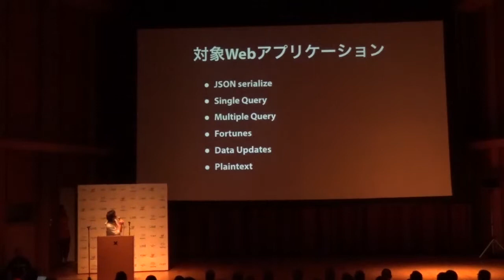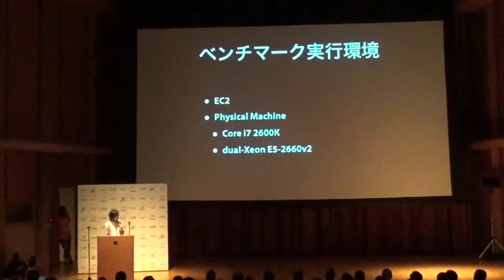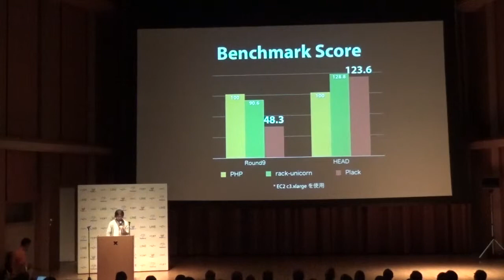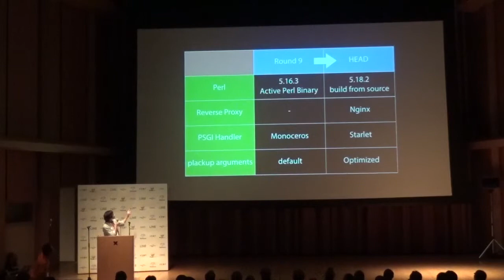LT / Web Framework BenchmarksとPerlの現状報告会 / kazeburo